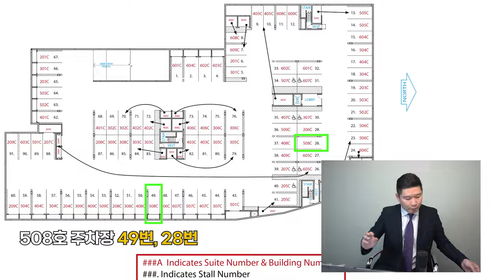[SOLD] 랭리 '욕슨 파크' 긴급 전매매물 2개 Yorkson Park by Quadra | 스티브한 부동산TV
안녕하세요. 스티브한 입니다. 오늘 소개해 드린 욕슨파크 콘도(Yorkson Park by Quadra)에 대해 구매를 희망하시거나 또는 이것저것 궁금하신 분들께서는 언제든지 주저마시고 아래 연락처로 연락주시기 바랍니다. ^^ 감사합니다!